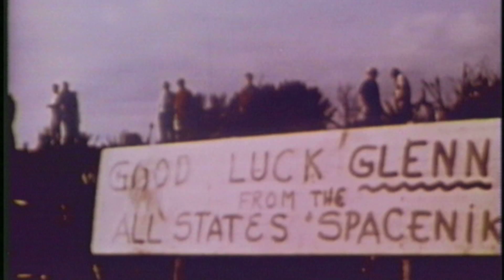JOHN GLENN IN ORBIT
From Episode 5 of our Discovery Channel series "Rocket Science":
John Glenn's remarkable day in space. (Full 13-part series available